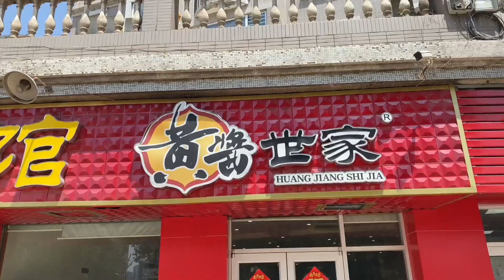凭一碗黄酱面在太原30年不倒，百平米场地座无虚席，卤肥肠也好吃